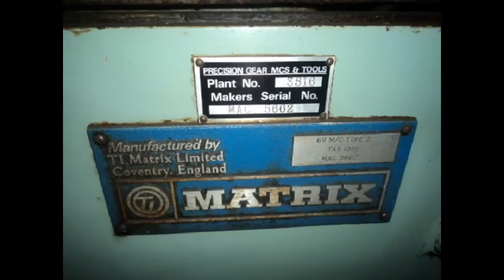matrix video 10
Please WhatsApp Mr Dalbir Singh Or

Machine Id: 1008
Serial No: NOT AVAILABLE
Model: 6900 CNC
Asking Price: onrequest
Make: Matrix
Country: United Kingdom
Year: 1999
Weight: 0.0
Dimensions:
Location: Mumbai WareHouse, India
Power:
Category: CNC tapp, thread and worm grinders.
Type of Machine: CNC Internal Thread Grinder

Specification
Matrix 6900 CNC Internal Thread Grinding Machine

CNC Internal thread grinding machine

Specification:

Matrix – model 6900 – new 1986

Max. dia.: 154 mm

Max. grinding length: 300 mm

Weight approx: 4570 kg

CNC control: Fanuc